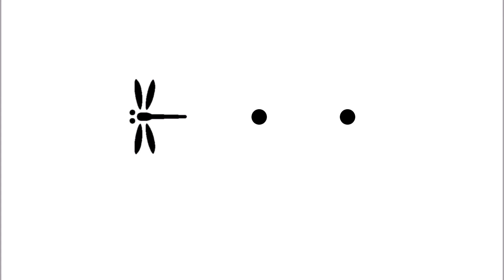【沖縄の戦跡】棚原高地の貫通壕【ゆっくり戦跡！】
棚原高地の貫通壕/沖縄県中頭郡西原町棚原
棚原高地を貫通して掘られた壕。
日本軍による構築と思われる。

戦跡に関するブログをやっています。
「黒しばわんこの戦跡ガイド」